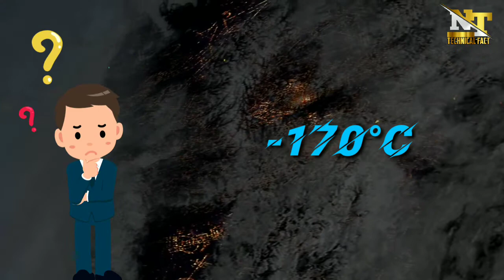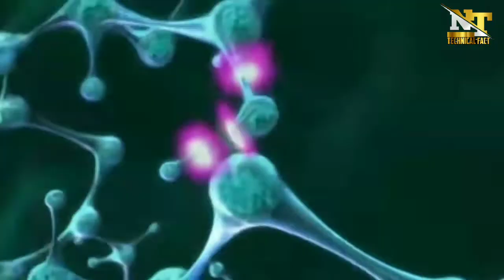ब्रह्माण्ड के आखरी कोनेतक का सफर || The Universe In Hindi || ब्रह्माण्ड का रहस्य आखरी तक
Milte Hain ek naye knowledge ke sath.

Video is for educational purpose only.Copyright Disclaimer Under Section 107 of the Copyright Act 1976, allowance is made for "fair use" for purposes such as criticism, comment,news reporting, teaching, scholarship and research.